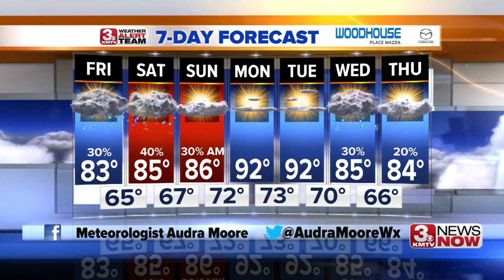3 News Now Latest Headlines | August 16, 11am